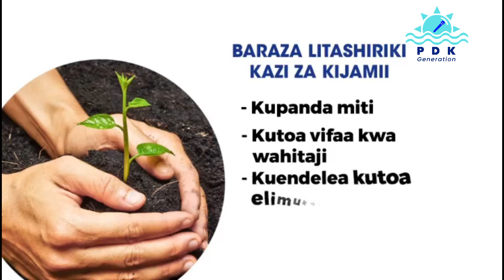MIAKA 20 YA BARAZA LA FAMASI 20 YEARS OF THE PHARMACY COUNCIL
Baraza la Famasi linatimiza miaka 20 tokea lianzishwe mwaka 2003. Katika kipindi cha miaka hiyo 20 yapo mambo mbali mbali ambayo baraza limefanikiwa kuyafanya kwa taaluma na wanataalama wa Famasi yanye tija katika sekta ya afya na Taifa kwa Ujumla.
Katika maadhimisho ya miaka 20 ya baraza yatakayoanza mwezi wa saba mwaka huu, mambo mbalimbali yatafanywa na baraza la famasi ikiwemo kuweka Jiwe la msingi kwenye mradi wa ujenzi wa ofisi za baraza makao makuu Dodoma, lakini pia baraza la Famasi litashiriki kwenye shughuli za kijamii kama vile kupanda miti.
20 years of the pharmacy council 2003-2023